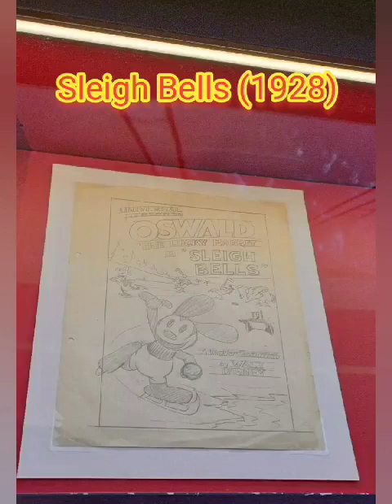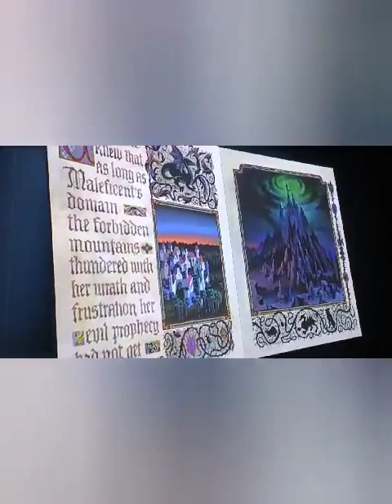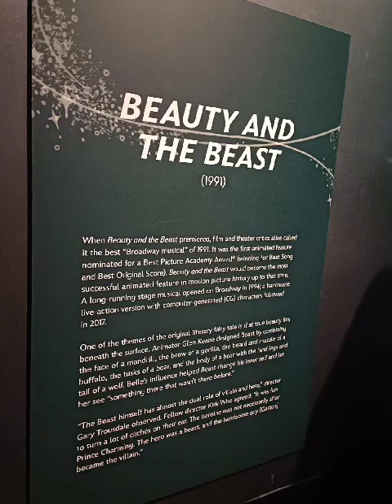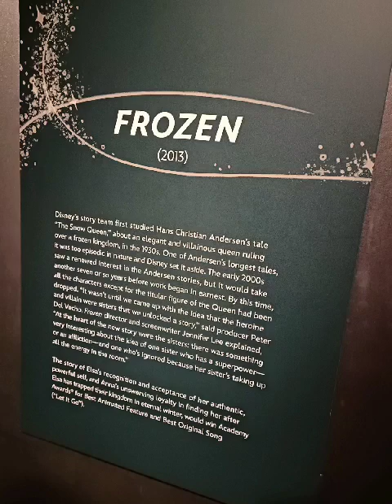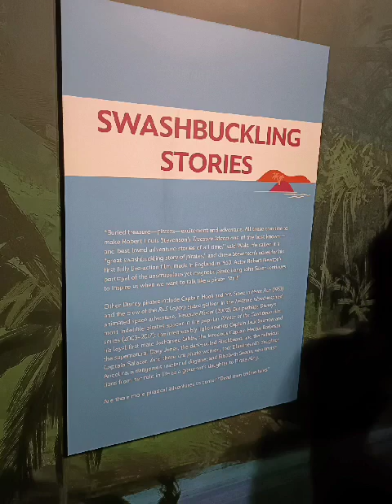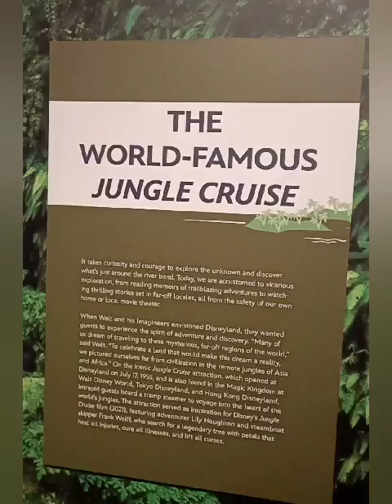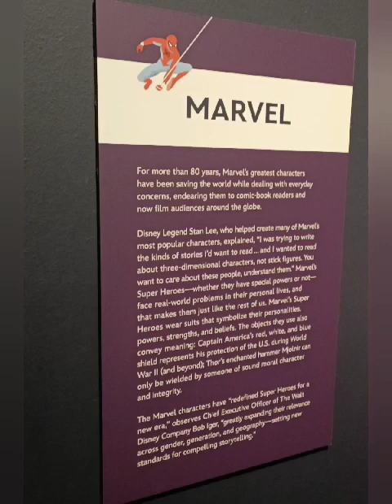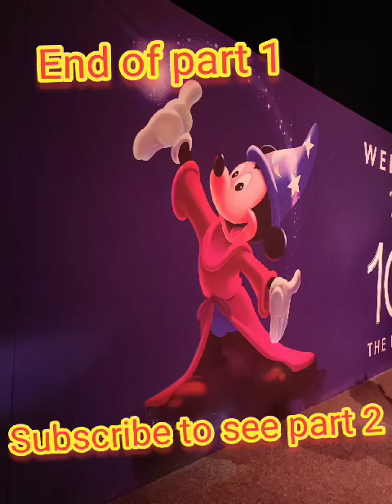Disney 100 - The exhibition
Part 1 of the Disney exhibition in London